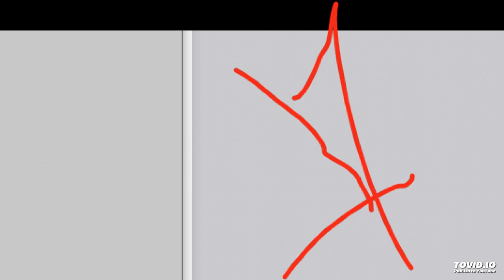kontesa0 2019 12 20 01 voice only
Ξημέρωσε. Ναι. Τι ώρα να ‘ναι;  Χάλασε το ρολόι και δεν αξιωθήκαμε να το φτιάξουμε. Πρέπει να είναι περασμένες επτά.  Όπου να ναι θ’ αρχίσουν να ‘ρχονται. Φέρε τα φιαλίδια και τα κουτιά να τα γεμίσω. Να γεμίζω και εγώ κοντέσσα; Προσεχτικά όμως. Να μη χύνεται έξω.